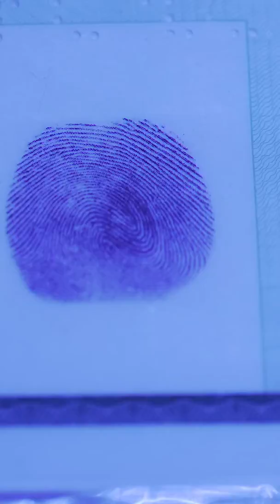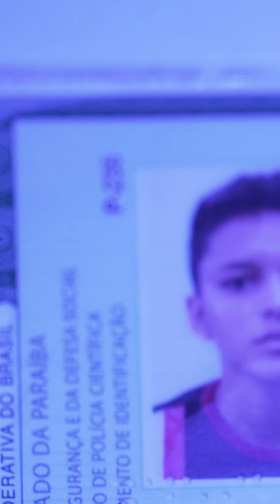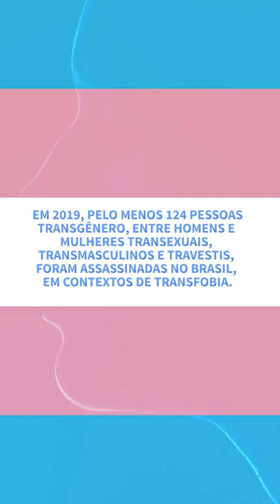VisibilidadeTrans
um breve relato do jovem Apolo Domingos @apoloj18, da cidade de Coremas-PB.